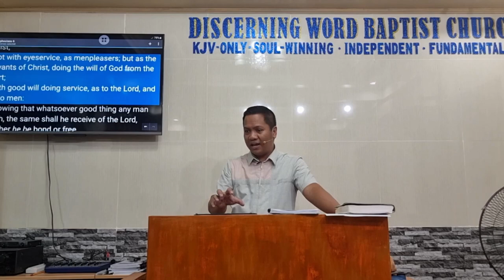Honor Legit Authorities - Ephesian 6a (Baptist Preaching - Ph)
Preaching through the book of Ephesians on Thursdays - midweek service - bible study
Ephesian 6a - Honor Legit Authorities

KJV-only
Soulwinning
Independent
Fundamental

20221208thureph6aQ